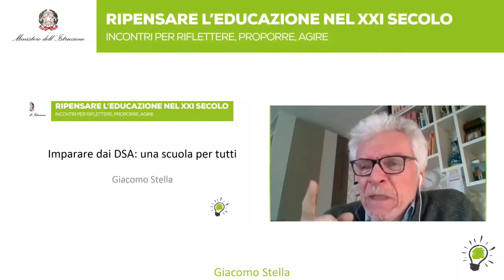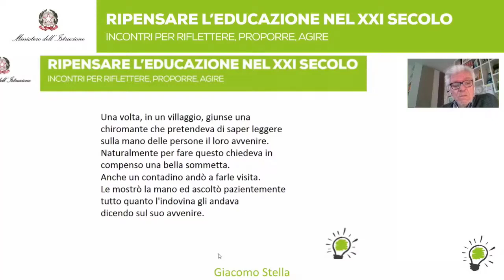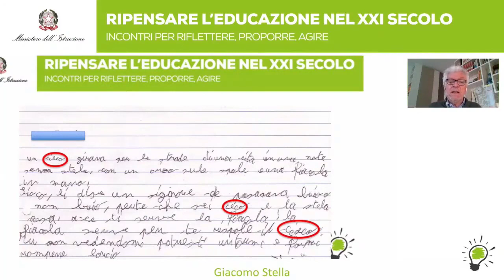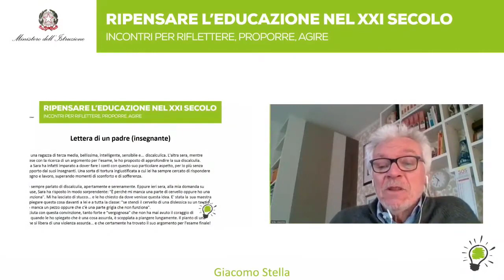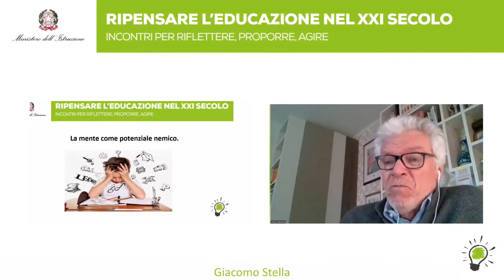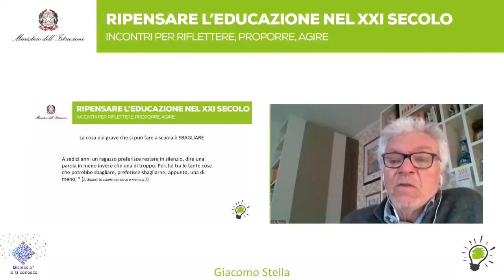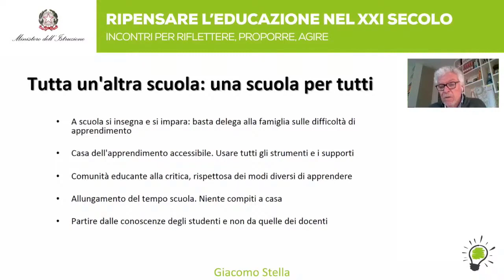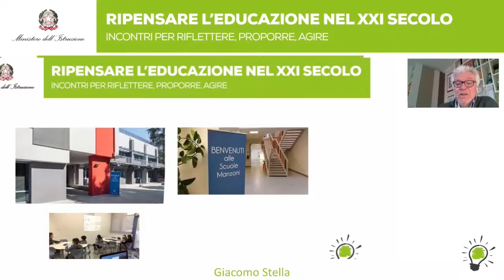"Imparare dai DSA: Una scuola per tutti". L'intervento del Prof. Giacomo Stella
Sabato 30 gennaio 2021, il Ministero dell’Istruzione ha ospitato il seminario “Cura educativa”, il secondo appuntamento previsto nell’ambito del ciclo di incontri dal titolo “Ripensare l’educazione nel XXI secolo: incontri per riflettere, proporre, agire”.

Ospite dell'evento anche il Prof. Giacomo Stella che ha parlato di DSA e scuola nel suo intervento dal titolo: "Imparare dai DSA: una scuola per tutti".